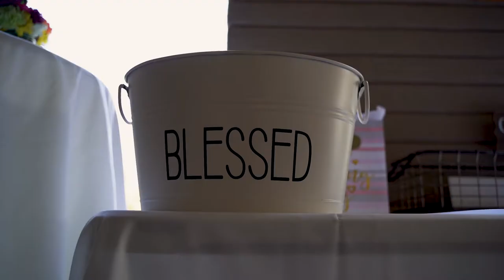Julie + Adrien | A Love Highlight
A beautiful day, a beautiful couple...